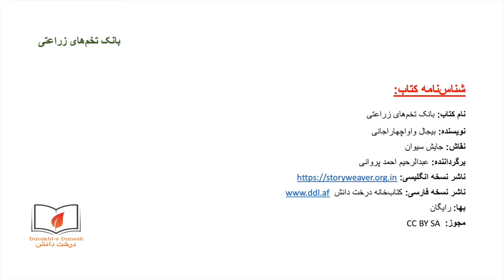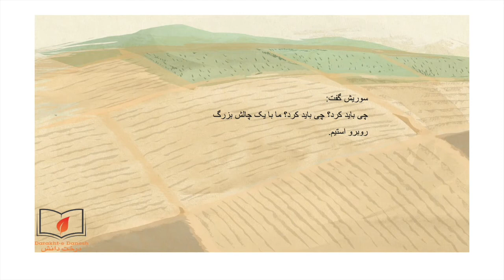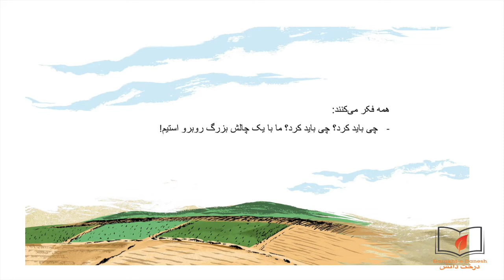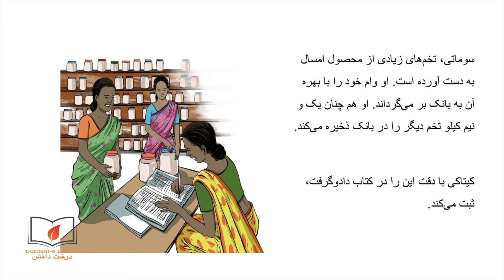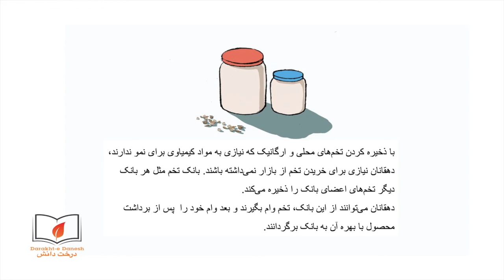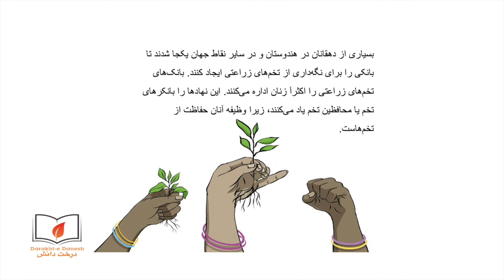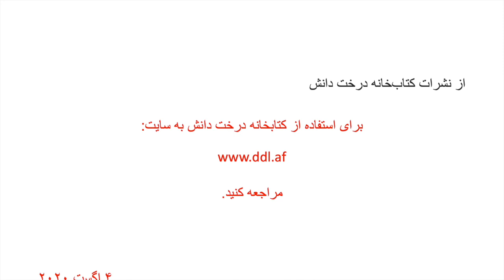بانک تخم‌های زراعتی (داستان شنیداری)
در یکی از روستاهای ایالت اودیسه که  در شرق کشور هندوستان در کنار خلیج بنگال قرار دارد، دهقانان در یافتن تخم‌های زراعتی دچار مشکل می‌شوند. آن‌ها نمی‌خواهند از تخم‌های اصلاح‌شده و یا تخم‌های غیربومی استفاده کنند. آن‌ها گرد هم می‌آیند تا راهی برای حل این چالش پیدا کنند. بالاخره، پس از فکر زیاد به ابتکار خوبی دست می‌زنند. این داستان را بشنوید تا بدانید آنان چه ابتکاری به خرج می‌دهند. این داستان به اساس یک رویداد واقعی نوشته شده است.
این داستان در پایگاه ستوری ویور به نشر رسیده است و توسط عبدالرحیم احمد پروانی به زبان فارسی برگردان شده و در کتاب‌خانه درخت دانش به نشر رسیده است.